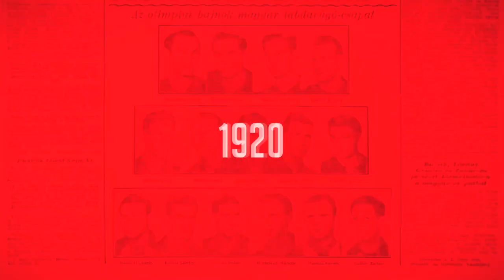Jansik Szilárd: Padlón voltam az olaszok elleni meccs után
„Szerda este egy álmunk tört össze” – Jansik Szilárd csalódottan értékelt az NSO Tv-nek a hetedik hely megszerzése után, hiszen a magyar férfi vízilabda-válogatottnak ennél sokkal nagyratörőbb vágyai voltak a hazai rendezésű világbajnokságon.